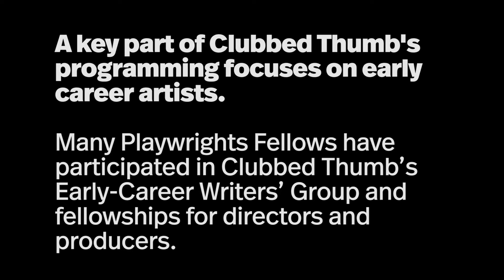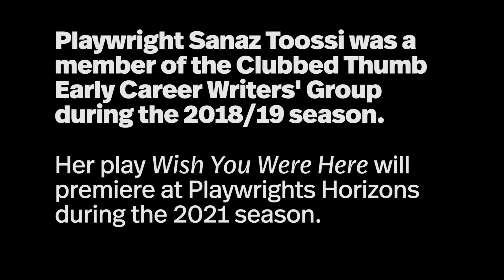In Residence: Future - Clubbed Thumb + Playwrights Horizons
Discover how Clubbed Thumb's role as a resident company at Playwrights Horizons supports its work developing early career writers, along with the noteworthy productions that have resulted from these programs.